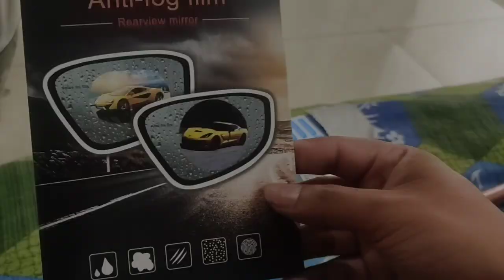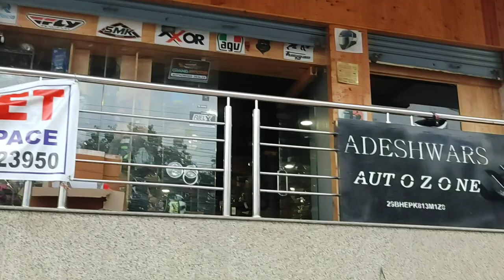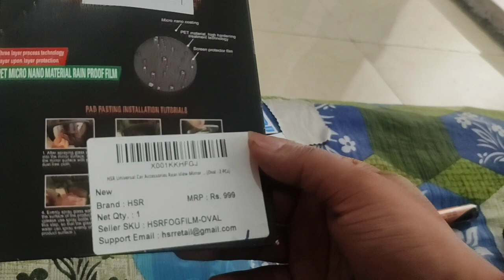Bangalore To Ranchi Road Trip PREPARATION | Maddog Scout AUX Lights | Vesrah Brake pads |Honda CB350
In This Video - Bangalore to Ranchi Road Trip | By Road | Gharwapsi Ride 2022  Long Ride Preparation | Bike trip | 2000kms mega ride on Honda Highness CB350 | Installing Maddog Scout Auxillary Lights on Honda CB350 | Vesrah Brake Pads Instaĺlation | Anti-fog film for helmet and bike riders | How to check if Brake pads are worn out or not |Scout AUX lights Night testing | Vesrah Brake pads for Honda Cb350  DeepSumi Vlogs

Hello Viewers,

In the coming days we are to embark on a mega 2000kms ride from Bangalore to my Hometown Ranchi as I am switching to a new Job. It is a dream for me to do such a long ride and get the real feel of a Rider and now its finally happening and I am calling it " Gharwapsi Ride ".

But before I begin our ride I had get some accessories installed which are necessary for such long Bike rides especially if you are riding at night too.

So in this video I have shown the full installation of Maddog Scout Aux Lights, cost and testing. Also I got my original Brake pads replaced with Vesrah Ceramic Brake pads for my Highness 350. And last but not the least I got one Anti-fog , anti-rain film for my helmets visor so that there would be no problem of visibility in heavy rain or in foggy conditions.

DeepSumi Vlogs

If you Like Our Content and find them Informative or Entertaining.

If you like Travel MotoVlogs or a Bike Lover Do checkout of other Videos